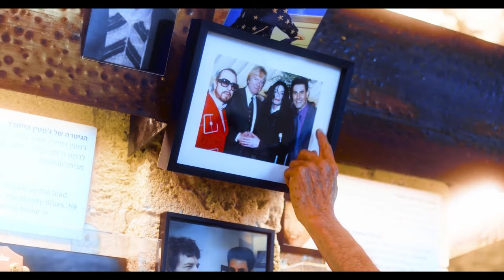Ofer Holan - Spoon Bender ft. Uri Geller - Official Music Video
Here it is - "Spoon Bender"!

The first single from my debut solo album, featuring non other than the spoon bending master, Uri Geller himself.

Song mixed mastered and produced by Arie Aranovich
Drums Shaked Furman
Bass  Elad Manor
Keys Alex Karlinsky

Video produced directed and scripted by Itay Raphael Berlinsky
 Shot by Hillel Ben Zeev & Ricardo Wolokita
Edited by Jonathan Ohanna & Ilan Bar

Instagram.com/oferholan